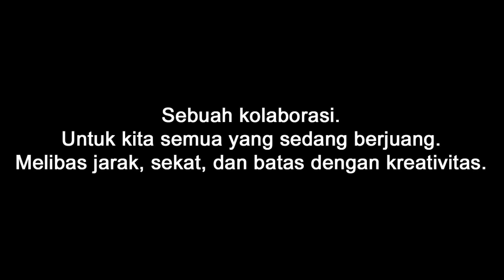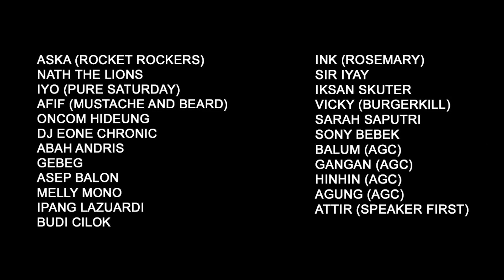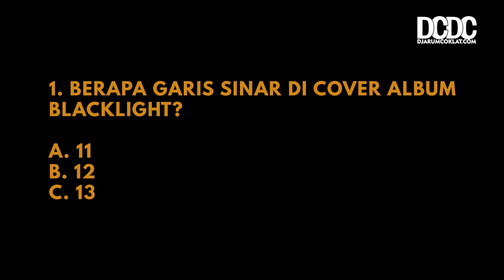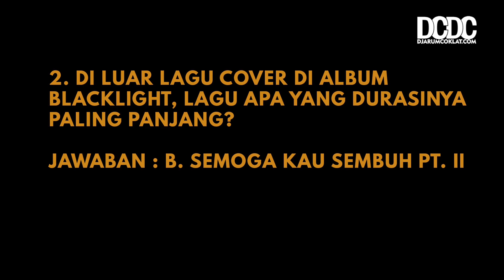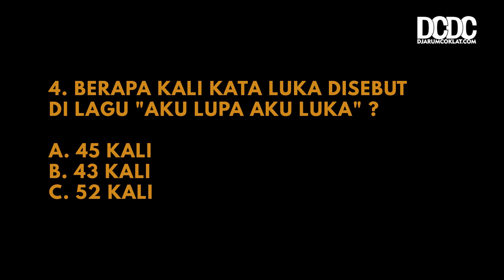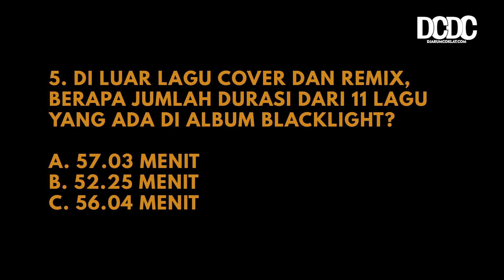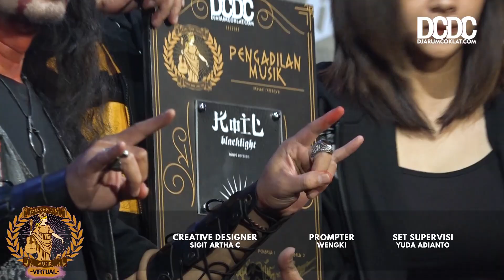PENGADILAN MUSIK #49 - KOIL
Album Blacklight sendiri bisa dibilang menjadi album Koil yang sering dirilis ulang.
Sebelumnya, berbagai versi dan cetakan pernah beredar di pasaran, baik itu CD maupun
format kaset pita. Dari mulai Apocalypse Records hingga label tersohor Nagaswara tercatat
pernah memproduksi album monumental tersebut.
Album tersebut kembali dirilis oleh label Warkop Musik, dengan beberapa lagu tambahan yang bersumber dari band-band kegemaran Koil yang tidak termuat dalam versi vinyl. CD Blacklight (Vinyl Version) memuat jumlah total 17 lagu di dalamnya. Perilisan ini
menjadi kali kesekian kerja sama Koil dengan Warkop Musik, setelah sebelumnya label independen asal Bandung ini merilis edisi spesial 17 tahun album Megaloblast, lewat album berjudul Megaloblood yang dirilis pada tahun 2018 lalu. Juga beberapa seri album
Installment yang dirilis selama masa pandemi ini.

Pengadilan Musik Virtual adalah salah satu program dari DjarumCoklat Dot Com (DCDC)
yang secara rutin mengundang dan mengkaji materi-materi terbaru dari band-band independen dan solois tanah air yang aktif dalam membuat karya. Lewat program ini,
mereka akan menyandang predikat sebagai terdakwa, dan harus menghadapi berbagai tuntutan yang dilontarkan oleh Jaksa Penuntut. Jika Koil berhasil berbicara atas nama karya, dia akan bebas dari tuntutan dan materinya akan dinyatakan layak untuk dikonsumsi oleh publik.